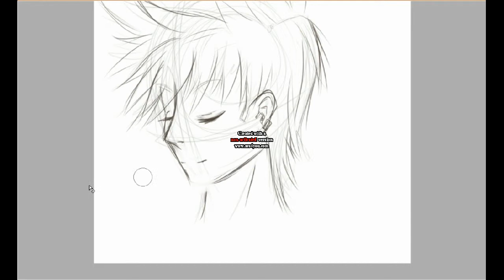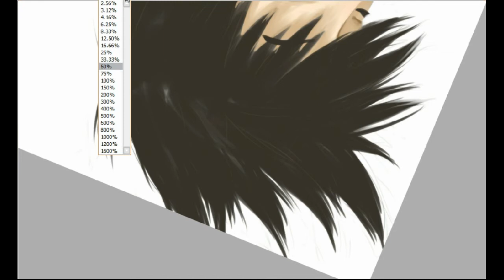Test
Since my Camtasia trial is gone, I decided to try my hand at using the AVS editor. It's a little fuzzy, and the watermark bothers me a little, but I guess there's not much I can do about that.